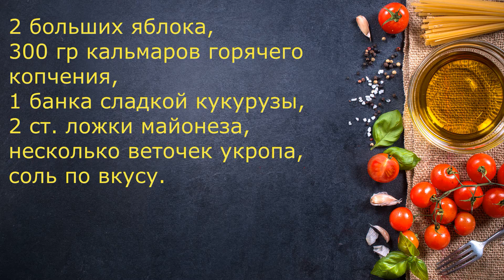Продолжение яблочной темы. Салат из кальмаров и яблок.